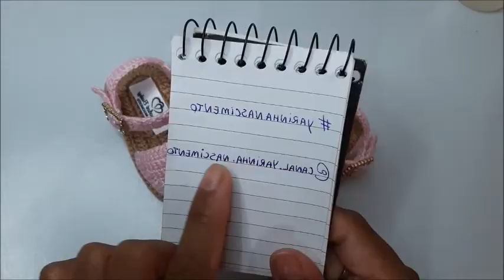Versão CANHOTO: Alpagarta ISADORA de Crochê - Tamanho 09 cm - Crochet Baby Yara Nascimento